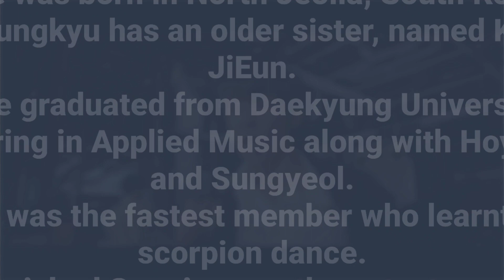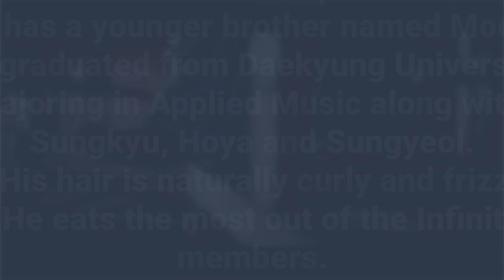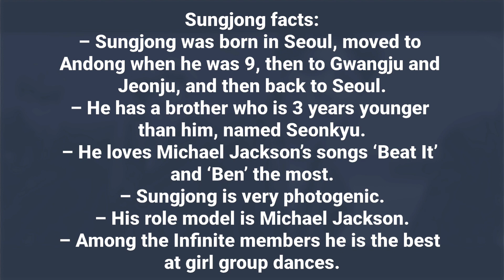INFINITE (인피니트) Members Profile + Facts (Birth Names, Positions etc...) [Get To Know K-Pop]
Learn About Boy Group INFINITE (인피니트) In Their Members Profile Including Names, Positions, Birth Dates Etc.

INFINITE (인피니트) currently consists of 6 members: Sungkyu, Dongwoo, Woohyun, Sungyeol, L, and Sungjong. On August 30th, 2017 Hoya left INFINITE. The band debuted on June 9 2010, under Woollim Entertainment. On May 6th, 2023, it was announced that INFINITE had signed to INFINITE Company.

INFINITE (인피니트) Members Profile

INFINITE (인피니트)
INFINITE (인피니트)
INFINITE (인피니트)

GET TO KNOW INFINITE (인피니트)

INFINITE (인피니트) New Emotions

INFINITE (인피니트) New Emotions MV
My Bias:
1. L/Myungsoo
2. Sungyeol
Official Accounts:
Twitter: @IFNT_Official_ (New account) / @official_ifnt (Old account)
Instagram: @official_ifnt_0609 (New account) / @official_ifnt_ (Old account)
Facebook: INFINITE_Official (New account) / INFINITE (Old account)
YouTube: INFINITE Official (New account) / INFINITE (Old account)
Fandom Name: Inspirit
Tags